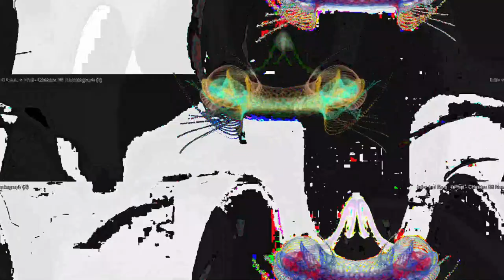[EPILEPSY WARNING] Movie 23 05 16 13h53m54s